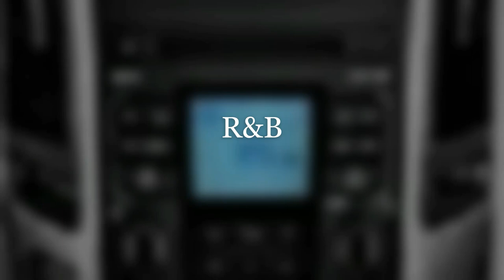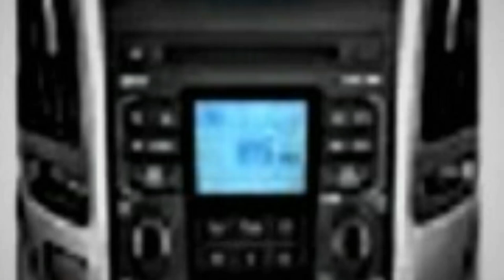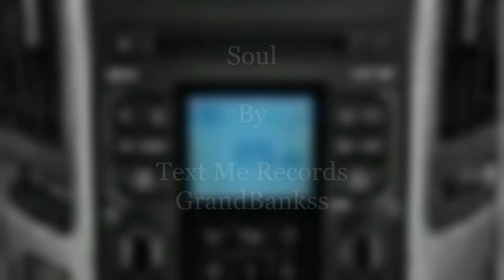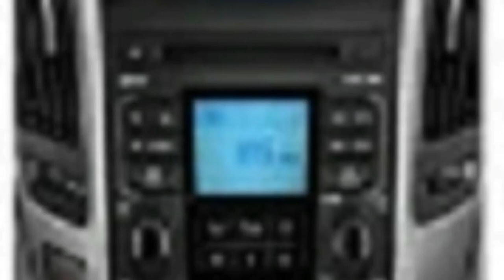The "Sounds of Sunday" February 16, 2020 Remake of February 9th Show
A. R&B Music Mix:
1. Mirror Mirror By Diamond Ortiz.
2. Inevitable By Diamond Ortiz.
3. Beer Belly Blues By John Deley
4. Brooklin By Quincas Moreira.
B. Smooth Jazz Music Mix:
5. Soul By Text Me Records & GrandBankss.
6. Lust By LATASHA.
7. Memory Rain By Yung Logos.
8. Late Nights By Caustic.
C. International Music Mix:
9. 7th Floor Tango By Silent Partner.
10. Reggae Wah By Doug Maxwell & Media Right Productions
11. Feel Nice By Rick Steel.
12. Bark By John Deley & The 41 Players.